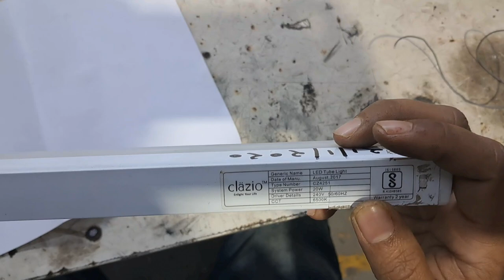Led tube light ki fuse Smd led change kase Kar | Hindi audio at home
Led tube light ki fuse Smd led change kase Kar | Hindi audio at home | led  strip light repair

how to replace led tube light
led light blinking on of off
led light strip change
led light slow light problem
led light drive problem
led light repair at home
how to change led strip smd led
smd led kase replace kare
smd led change kara na best methods

  💯💯💯 Wlc to my technical channel💯💯💯
Hello Guys,
I am Jagabandhu Biswal,
We are Factory Automation Solution Providers for Manufactures. We also provide consultation for your application and help you in selection of Sensors, PLCs, Drivers and Industrial Controller.
All Basic Tutorials of Automation is provided for Everyone on our channel.
I started this channel to share educational videos on software testing & automation tools to help beginners and experienced professionals.
Here I am making a useful thing in a budget price which is very useful for the home and well as the industrial use only.
We are also making some useful automation things from the scrap in a budget price.
Here I am assist you with the various platform like:
Electrical
Electronics
Automation
Mechanical
Plumbing
Make things from scarp
Cost budgeting
PCB Card Repairing
AC Repairing
Miscellaneous Work